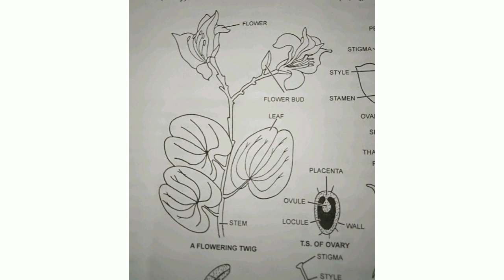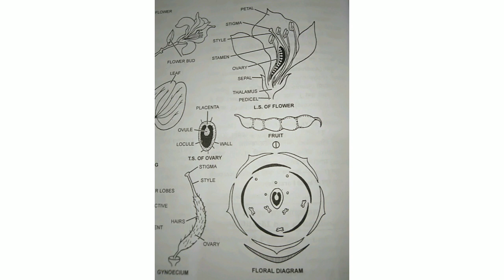Bauhinia variegata ( kachanar )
B.SC 2 sem.

Botany practical

Classification and identification

comments

Diagram

Floral Formula